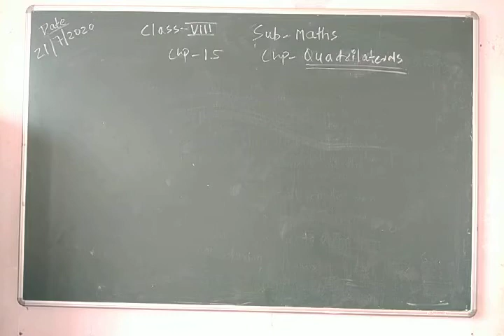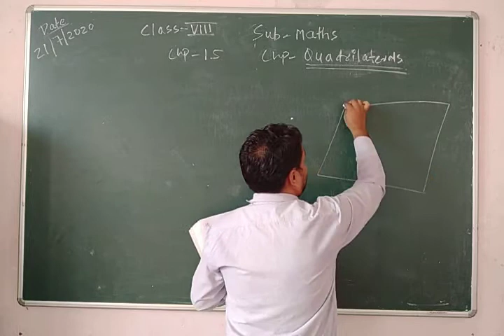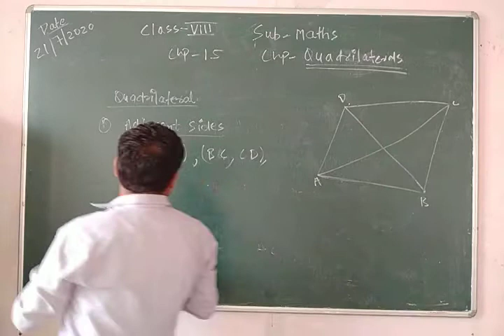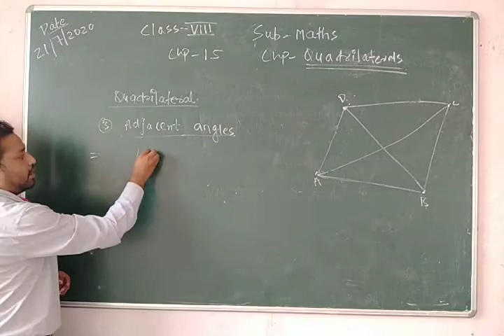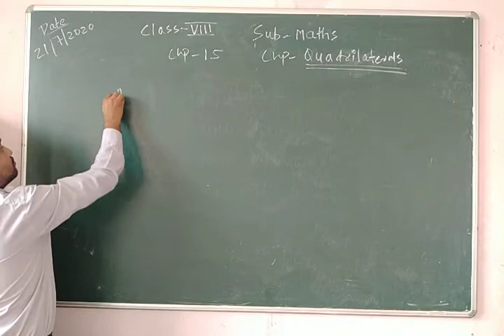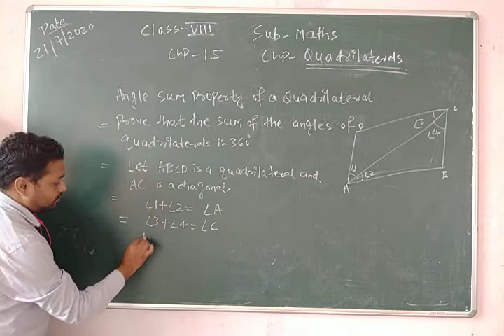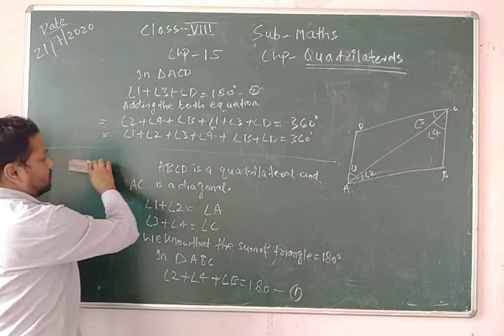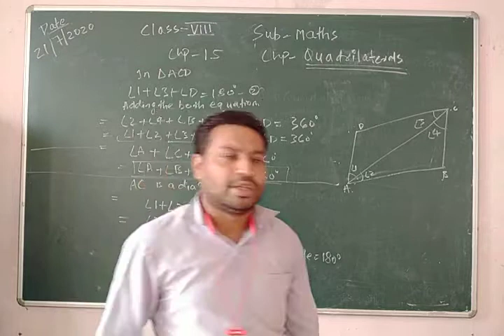Maths Class VIII 21 07 2020